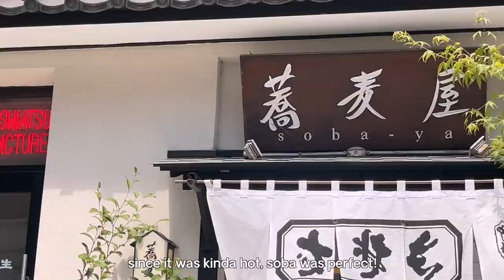[Dear Diary] what I eat in a day, working at a cafe, cutting my bangs oops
✧ TIMECODES
0:00 - ➊ What I Ate In A Day
4:45 - ➋ What A Nice Day
6:59 - ➌ Cutting My Bangs OOPS
9:32 - ➍ Bye!